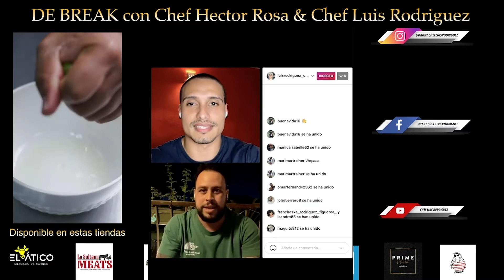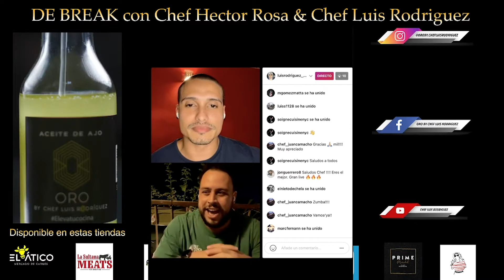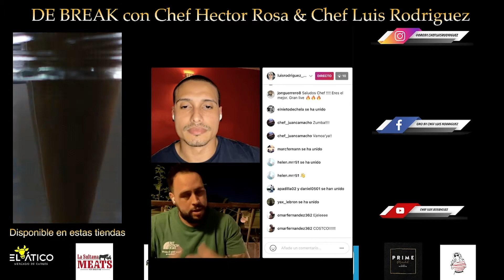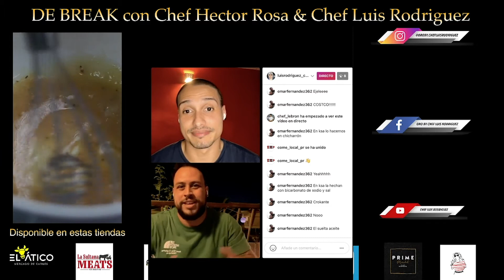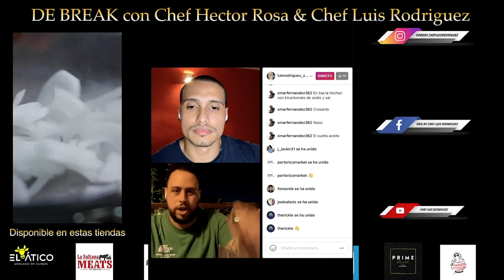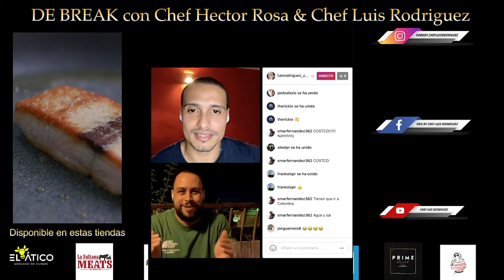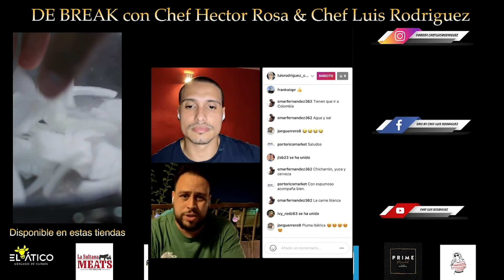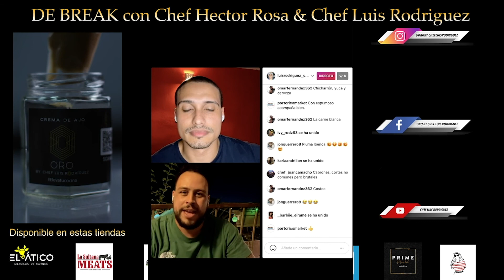Panza de cerdo horneada y reducción de vino tinto y lakanto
DE BREAK con Chef Hector Rosa y Chef Luis Rodriguez /Panza de cerdo horneada y reducción de vino tinto y lakanto